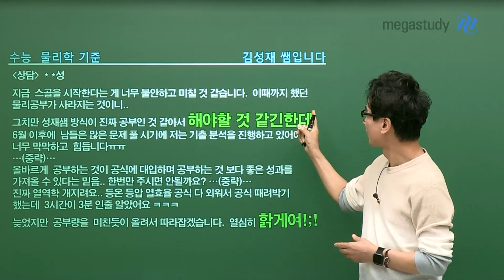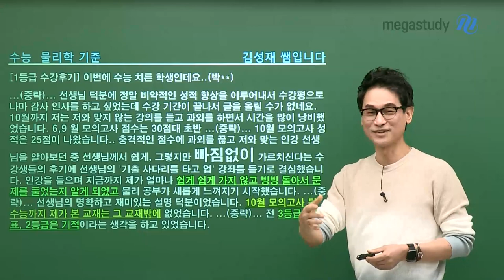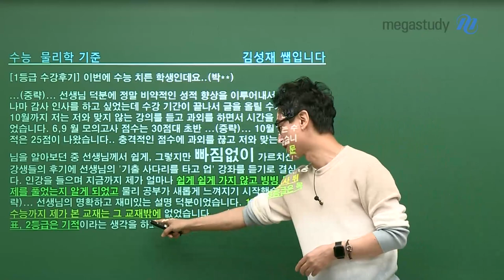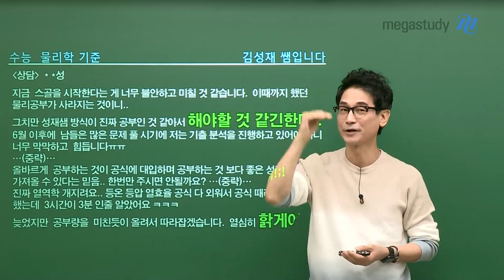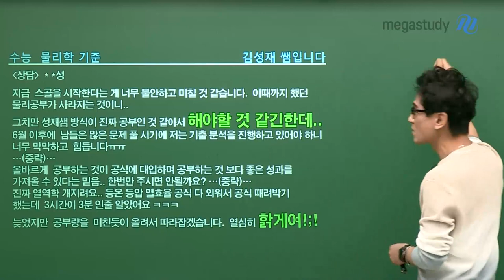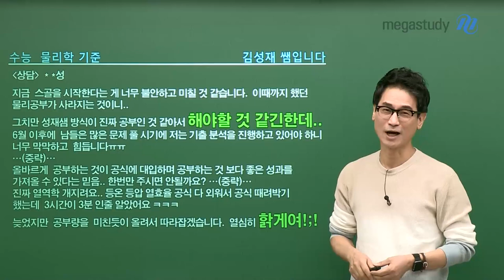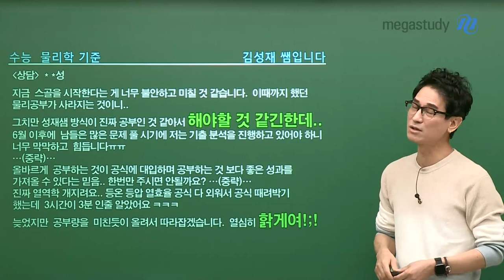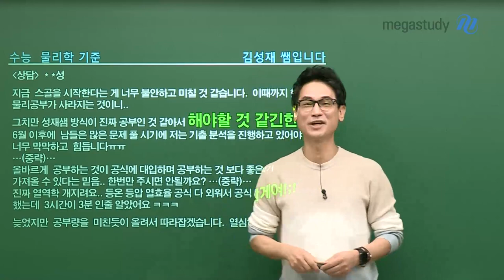[메가스터디] 물리학 김성재쌤 - 와신상담 (지금 수능 물리학 준비!)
하나의 수강평으로 부터 시작된,
지금, 수능 물리학 준비하는 학생들을 위한,
와. 신. 상. 담!

📚 부러진 것이 아니라면 바꾸지 마라 그러나 부러졌다면 과감히 바꾸고 교체해라!

Q. 진짜 공부란?

A1. 스스로의 믿음

A2. 뚝심과 확고한 의지를 내세우자!

남들과 비교하지 말고, 자신만의 속도로 오늘도 물 만 대!